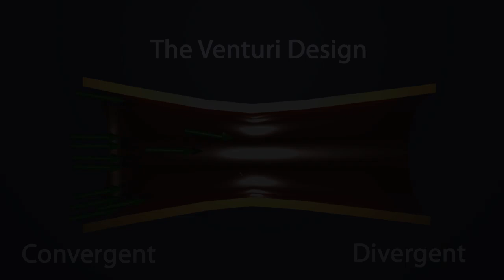The Venturi Design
This illustration demonstrates the Venturi Design and is part of a lesson on gas turbine engines by digitalaviationtraining.com